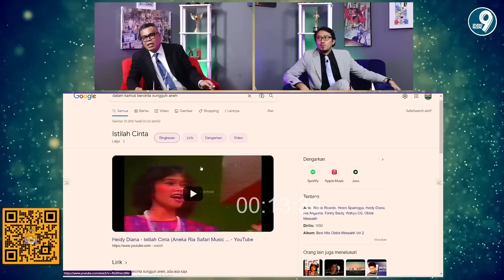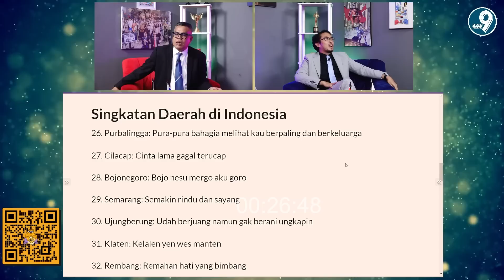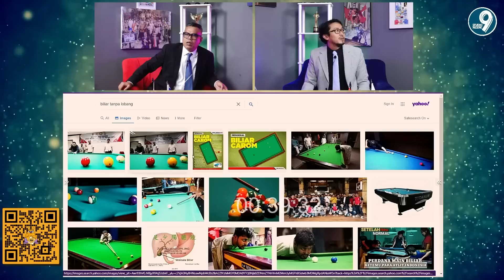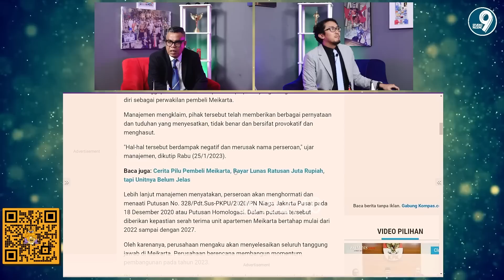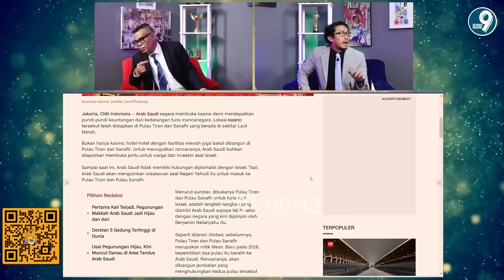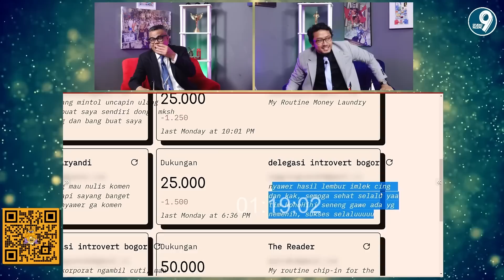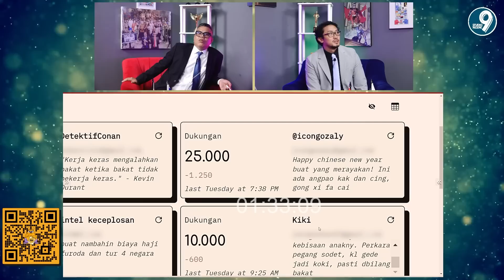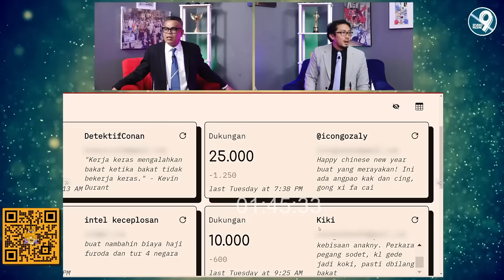HOHO HIHI - DINASTI POLITIK, KASINO (EPISODE 76)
HOODIE HOHO HIHI

Open Order 29 jan - 11 Feb

Harga 250rb (belum termasuk ongkir)
Ukuran S-XXL

Bahan Cvc fleece
Sablon plastisol